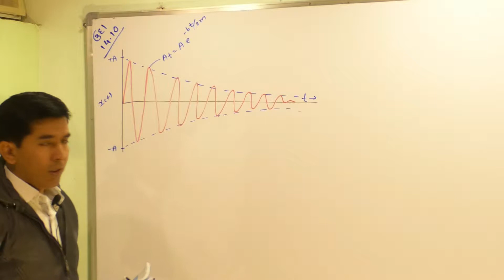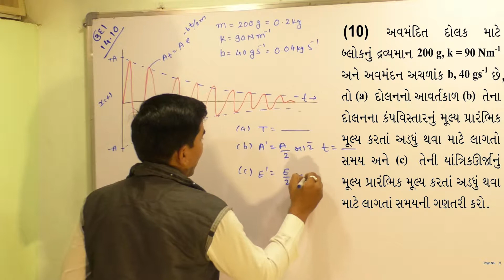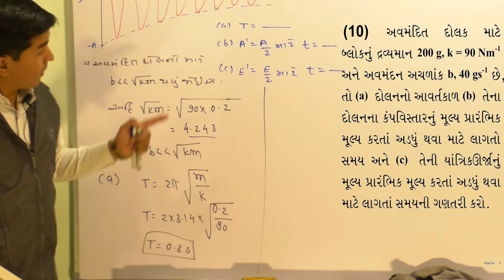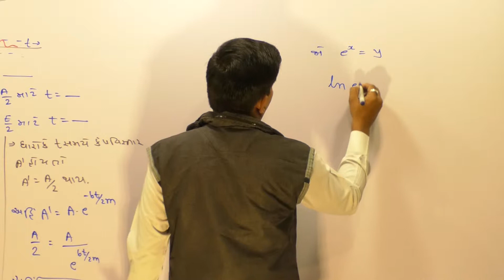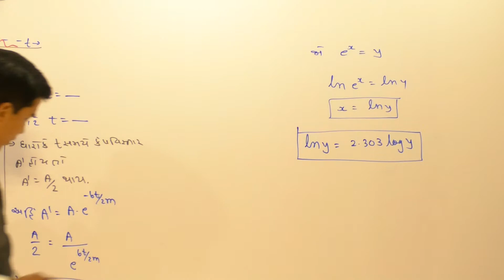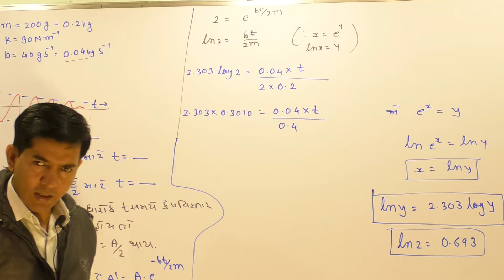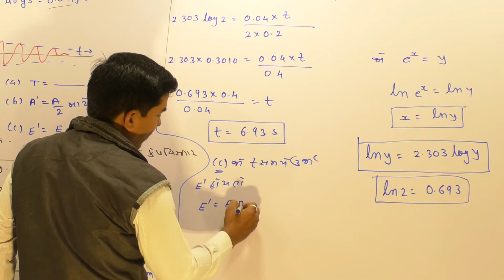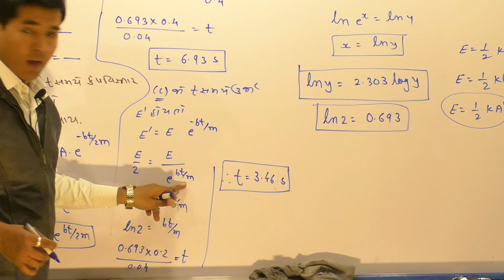XI-B,14.29 Example-14.10 of Oscillation By Mohan Padhiyar(Gujarati Medium)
Example-14.10 of Oscillation By Mohan Padhiyar(Gujarati Medium)